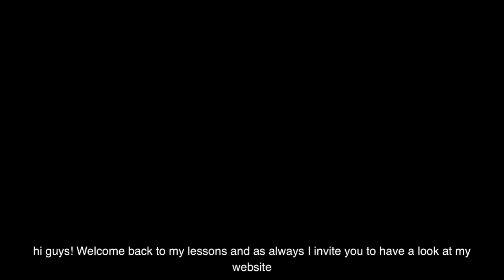Jaco: Complete Study (Vol.2) - (Video 5) - INTERVALS (SUB ENG)